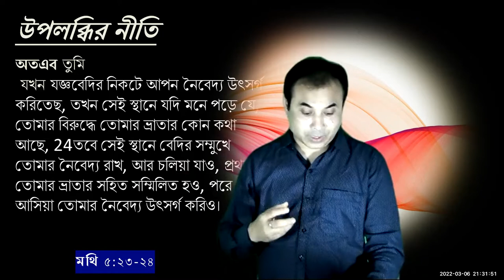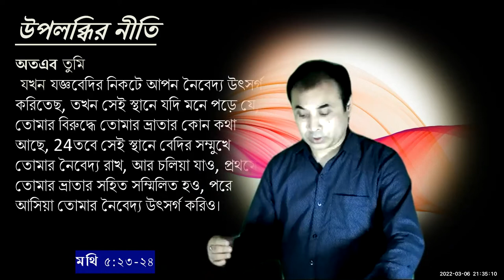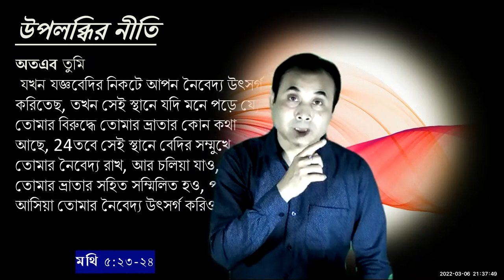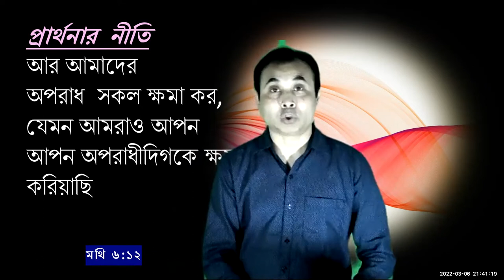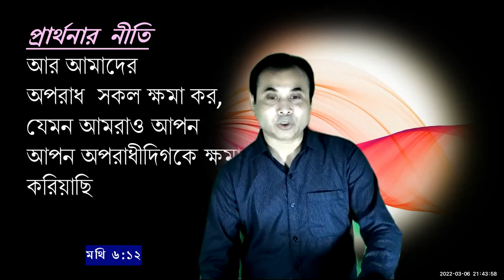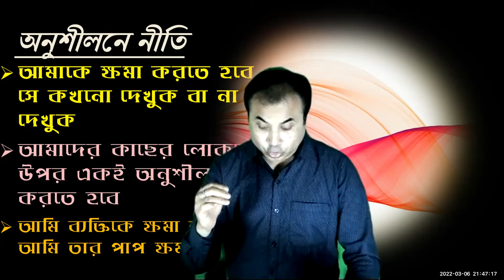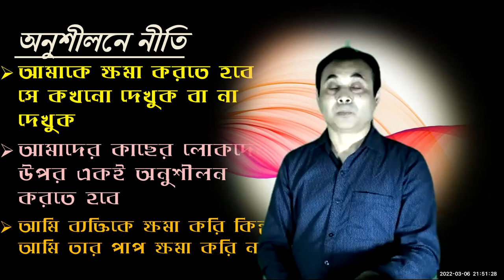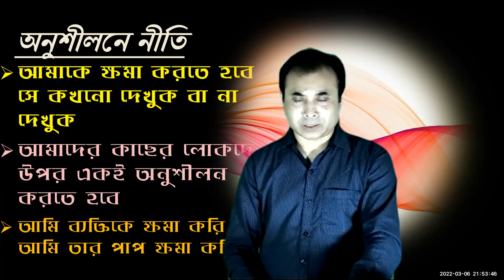একটি সুস্থ আধ্যাত্মিক জীবন (Sermon 06032022)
একে অপরকে ক্ষমা কর